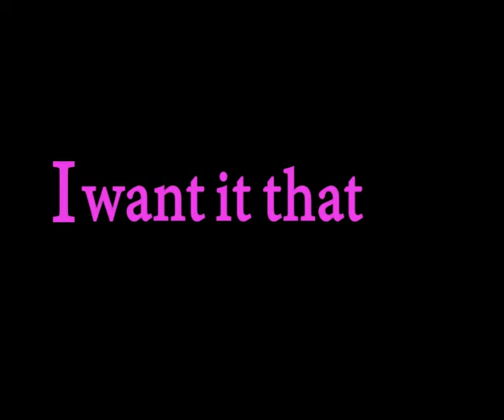I want it that way Parody - Offical Trailer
A trailer for the upcoming Parody of I want it that way(:

In this video: Duc, Kristoffer, Marcus, Benjamin og Claes.